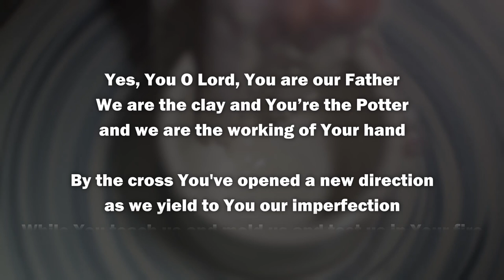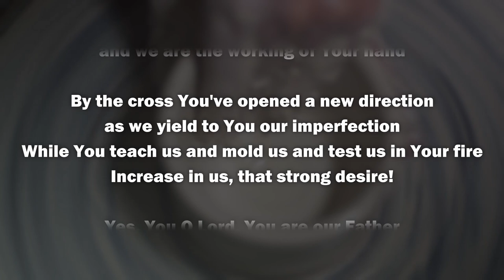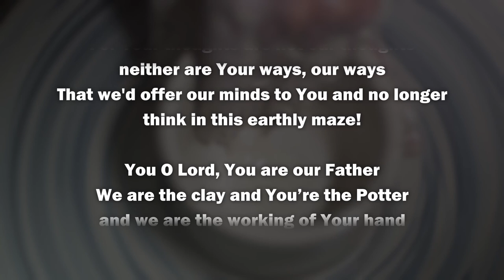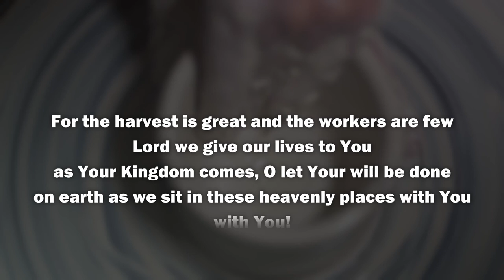Potter’s Song - Isaiah 64:8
Click Here for the Story Behind the Song:

Potter’s Song…I was a pretty new Christian and just beginning to learn how to play the guitar. I had never sung in front of anyone in my life and was terrified at the thought! I also had never done a “spiritual food fast” in my life (except in-between meals!) and decided to try 3 days of prayer, fasting and scripture study. I was blessed with a deep hunger for God after I became a Christian and had lots of questions that caused me to wonder how God would work in my life, to grow my faith and develop my character. Honestly, going 3 days without food as a very active, skinny young adult guy, was not easy! I had 3 days off of my summer job, working for a Washington State Horse Racing Pari-Mutuel Inspector (I was not a jockey 😊!). During those 3 days, I spent time praying through a personal prayer guide read through large portions of the bible. Toward the end of my prayer and fasting time, I picked up my guitar and began to read through a powerful metaphorical bible passage in Isaiah 64:8 “Yet, You O Lord, You are our Father, we are the clay and You’re the Potter, and we are the working of your Hand.”

As I read and prayed over this passage, the “lights went on” in my searching soul. God’s message to me was simple and powerful: God is the Potter. I am His clay. My job was to be soft and yielding to God and to stay in the center of the Potter’s wheel! If I did this as a daily practice, I would experience the hope of being transformed into the image of Jesus Christ. What good news this was for a seeking soul! As I read this passage, perspective, peace and hope began to displace deep inner fears and uncertainties. I picked up my guitar and within the next hour I wrote “Potter’s Song.” A few weeks later, with great trepidation I made my “musical solo debut” in a small community prayer meeting just outside of Spokane Washington in “Tum Tum, Washington!” It was a group of mostly older adults. A few of them had hearing problems, which helped me relax some. I was still very nervous. God was kind!

PS: When fasting, never do these 2 things: 1) Don’t fast without drinking any fluid! 2) Don’t go grocery shopping after a 3 day fast! You’ll blow your entire monthly grocery budget! (I did!).

“You O Lord, You are our Father, we are the clay and You’re the Potter, and we are the working of Your Hand!”

About the Make My Life Count Project:

Has your faith been “tried and tested” over these past few years? Mine sure has! We read in scripture about God’s “refiners fire” (Malachi 3:2) and our calling to develop genuine faith, “more precious than gold” (1 Peter 1:7).  The songs included in this third remix of Make My Life Count, were written earlier in my Christian faith journey and has a story and reflection connected with each song. As we continue our privileged journey of faith, may God give us grace and wisdom to avoid all offers and resist all forces that may try to distract us from our calling to “A pure and simple devotion to Jesus Christ” (II Corinthians 11:3). May God, who began a good work in us, be faithful to complete his work in our lives, in our families and in His Church (Philippians 1:6). Great is God’s faithfulness!

A special “thank you” to everyone who helped make this music project happen. I also want to express my deep appreciation to the pastors and congregation members of Gospel Assembly Church in Spokane, Washington who were always a source of encouragement during my formative days of discipleship and ministry.

With endless gratitude and love to Kelly, my amazing wife of 35 years! For our children, Blair and Hailey who inspire us who are a constant source of joy and encouragement!

I want to dedicate this newly reformatted version of Make My Life Count to my Houston Methodist Hospital colleagues and friends who literally laid down their lives every day for 2 years, to care for our struggling, dying Covid-19 patients and their families. To the over 100,000 front-line Covid-19 colleagues world-wide who sacrificed their lives while tirelessly providing life-saving care and comfort throughout this global crisis and nightmare. May those who lost their lives through serving go down in history and always be remembered as amazing, selfless, heroes of humanity.  May the God of all comfort, hold, bless and reward their loved ones and continue to comfort all who grieve.

Words & Music: Brian Gowan
Project Coordinator & Production Assistant: Jerry Crick
Arrangements: Scott Burnett
Engineers: Scott Burnett, Brian Crabb, Chris Hanzek
Videographer & Digital Conversion: Ellen Thornburg
Keyboards: Kelly Carpenter, Scott Burnett, Kari Medina
Guitar & Bass: Scott Burnett
Congas: Brian Gowan
Lead Vocals: Brian Gowan & Ruth Michaelis
Backup Vocals: Kelly Gowan, Ruth Michaelis, Kari Medina, Roger Higdon, Scott Burnett
Recorded & Mixed: Foster Music Resources & Reciprocal Recording – Seattle, Washington

(Copyright by Brian Gowan 1988)